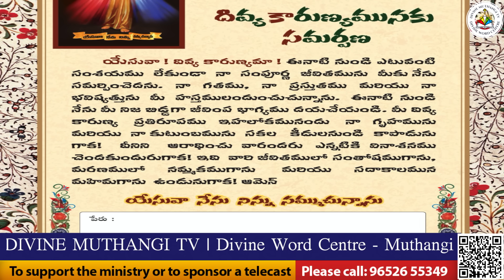Divine Mercy Intercession |Fr Cyril Doss SVD | Divine Word Centre,Muthangi | 14-09-2024